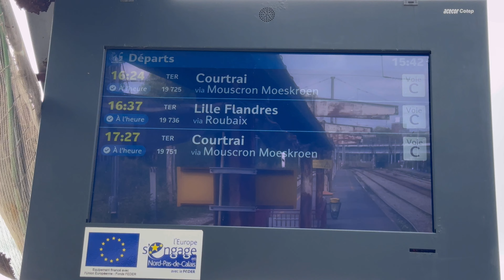I Hop On Trains All Day: Where Will I End Up Today? 🚂 🧳 - Day 9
Where Will I End Up Today? Join me on an unplanned adventure as I hop on random trains all day and I let them take me wherever they go. Each journey leads to unexpected discoveries-from charming villages and quaint towns to breathtaking nature trails and scenic hikes. Along the way, we'll indulge in the local cuisine, finding hidden gems that offer great food and unique flavors. This series is all about the thrill of spontaneity and embracing the unknown, where every stop is a new experience waiting to be explored. No plans, no set destinations-just pure adventure.

Tourcoing is a city in northern France on the Belgian border. It is designated municipally as a commune within the department of Nord.

Episodes:
00:00 - Breakfast & City Walk
00:15 - Beffroi de la Chambre de Commerce
01:44 - Église catholique Saint-Christophe à Tourcoing
04:00 - Tourcoing Train Station
05:15 -  Kortrijk Train Station
05:36 - Station Antwerpen-Berchem
06:18 - Rotterdam Centraal - We're back!